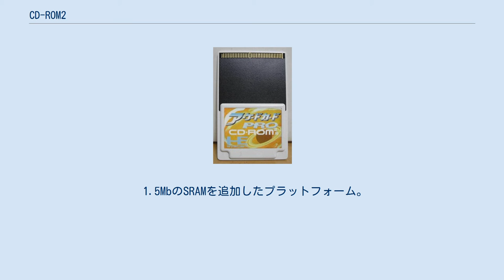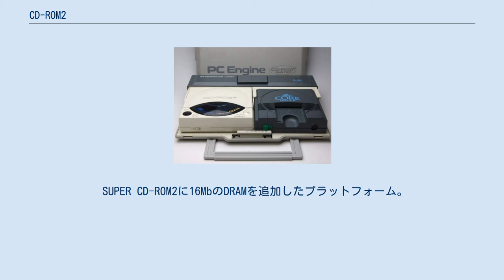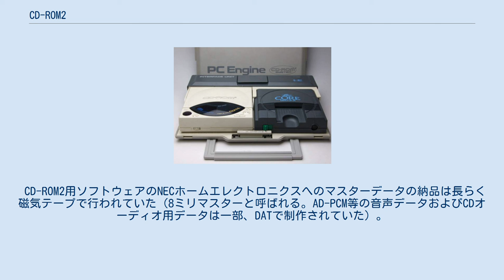CD-ROM2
CD-ROM2（シーディーロムロム）とは、1988年12月4日に日本電気ホームエレクトロニクス（NECホームエレクトロニクス）より発売されたPCエンジン用の周辺機器及びシステム、それを用いたゲームソフトのプラットフォームの呼称。
 欧米市場ではTurboGrafx-CD（ターボグラフィックスシーディー）の商品名で発売された。
 なお CD-ROMROMと書くのは間違いで、CD-ROMに2乗した形で書く。
 家庭用ゲーム機としては世界初となる光学ドライブを搭載し、CD-ROMをゲームソフトとして採用したプラットフォーム。
 CD-ROM2及びSUPER CD-ROM2の普及により、PCエンジンのソフト供給はCD-ROMへ移行していく事になる。
 PCエンジン本体背面に拡張バスを持つ機種に直接接続が可能だが、PCエンジンスーパーグラフィックスのみ形状の問題から接続アダプタRAU-30が必須。
 CD-ROMは、当時のコンシューマーゲームで主流だったロムカセットと比べると以下の違いがある。
 長所 短所 発売当初のCDプレーヤーは音響機器扱いで物品税がかけられていた。
そのため、課税されるCD-ROMユニット（32,800円）と非課税のインターフェースユニット（システムカード付属、27,000円）が別売だった。
 1989年4月より消費税が導入され、一律で税金がかかるようになり、1パッケージでのセット売りに変更された（セットでの価格は57,300円）。
 CD-ROMプレイヤーとインターフェースユニットが同梱して発売された際にCD-ROMプレイヤーは型番を削除された。
なお型番の最後に"A"が付けられた物はCDアクセスエラー対策として内部基板などへのアース処理が強化されている。
 1987年10月1日インテックス大阪で開催された「'87エレクトロニクスショー」でプロトタイプとなるPCエンジン用CD-ROMユニットが初出品される。
この時出品されたCD-ROMユニットは本体が青色で、CD-ROMドライブとインターフェイスユニットは一体化されており、PCエンジンはフロント右側に空けられたベイに挿入する形状だった。
CD-ROMドライブはキャディカートリッジを使用したフロントローディングが採用されていた。
デモ用のソフトとしては「大通公園殺人事件」という、画面がスチル写真のアドベンチャーゲームが使用されていた。
 本体同時発売ソフトは『ファイティング・ストリート』と『No・Ri・Ko』の2作品。
ストリートファイターの家庭用初移植となるファイティング・ストリートが目玉となったものの、非常に高価なシステムが故に当初は殆ど普及しなかった。
その後、1989年6月発売の『天外魔境 ZIRIA』を皮切りに、同年12月発売の『イースI・II』、1990年3月発売の『スーパーダライアス』などビッグタイトルを連ねることでCD-ROM2の持つポテンシャルが認知され、ゲーム機に高額を投資できるマニア層をメインに普及していった。
 成熟期にはHuCARDとCD-ROM2で同一タイトルをリリースし、CD-ROM2版は付加価値を付けて内容を豪華にする差別化も見られた。
 CD-ROM2はメモリを増強する事によって二回のメジャーバージョンアップを実施している。
 1.5MbのSRAMを追加したプラットフォーム。
本機にスーパーシステムカードを追加するか、専用のハードを使用する事で対応できる。
 SUPER CD-ROM2に16MbのDRAMを追加したプラットフォーム。
本機にアーケードカードPROを追加する等の方法で対応できる。
バージョンアップでのみ対応する規格であり専用のハードは存在しない。
 CD-ROMドライブ インターフェイスユニット システムカード アーケードカードPRO 対応ソフトウェアには、いわゆるコピーガードは一切掛けられていない。
これは発売当時、一般向け記録型CD-ROMドライブが登場すらしておらず、CD-ROMの複製自体が不可能であったためである。
 CD-ROM2用ソフトのトラック1には以下の警告メッセージが記録されている。
 メーカーのNECホームエレクトロニクスが準備したと推測される女性の声による標準メッセージが多く使われた。
また、ソフトごとにゲーム登場キャラ（出演者など）によるCDドラマ形式による警告メッセージが採用されている例もある（『みつばち学園』、『鏡の...